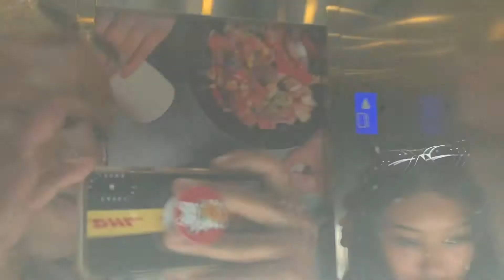Smiles and teeth in Columbia | Ziggy Mack-Johnson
See what my best friend and I got into 👀